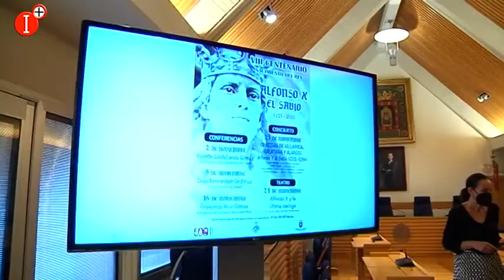DIFERENTES ACTIVIDADES EN CONMEMORACIÓN DEL VIII CENTENARIO DEL NACIMIENTO DEL REY ALFONSO X